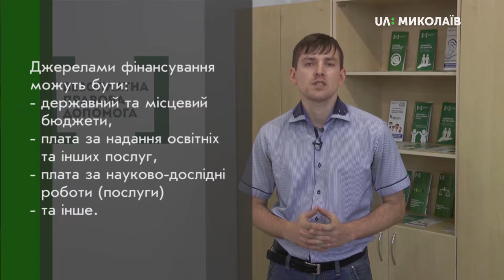17.09.2019. Новий день. Рубрика “Я маю право”: Батьківські благодійні внески у навчальних закладах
Батьки мають право робити добровільні внески на потреби закладів загальної середньої освіти. Але у у діяльність благодійних фондів і піклувальних рад  не повинні втручатися  дирекція школи та педагогічні працівники. На що саме можуть гроші батьків і як проконтролювати витрати, пояснює заступник директора регіонального центру  з надання БВПД у Миколаївській області Євген Мороховець.